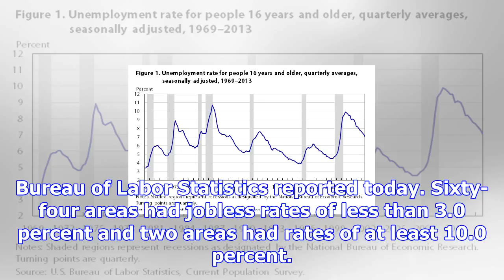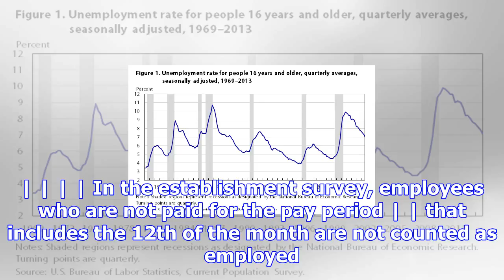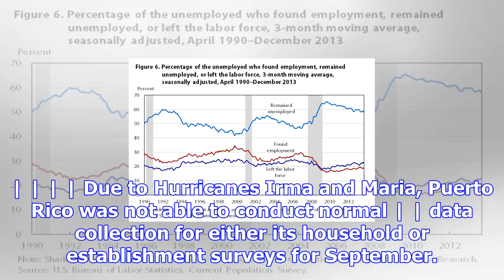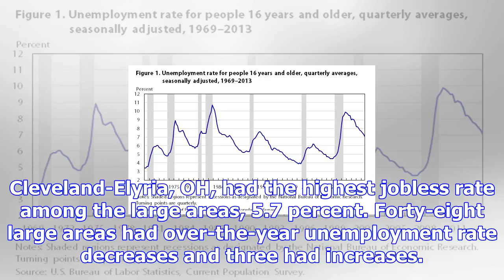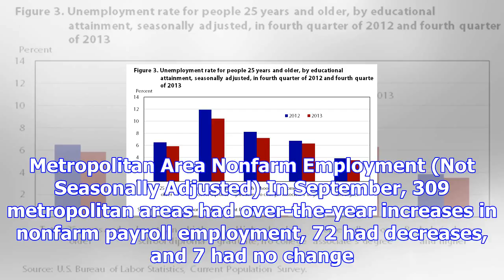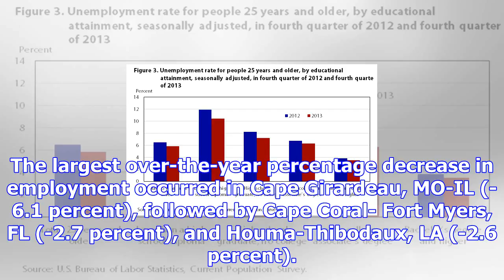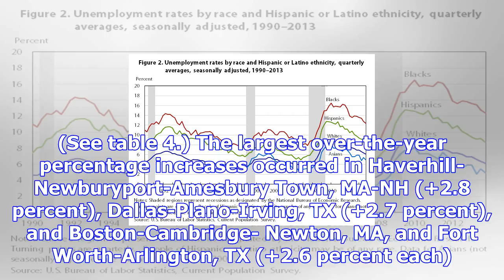U.s. sept. jobless rates down over the year in 345 of 388 metro areas | sports news 2018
U.s. sept. jobless rates down over the year in 345 of 388 metro areas,
METROPOLITAN AREA EMPLOYMENT AND UNEMPLOYMENT -- SEPTEMBER 2017 Unemployment rates were lower in September than a year earlier in 345 of the 388 metro...